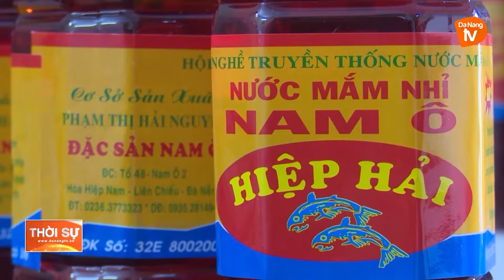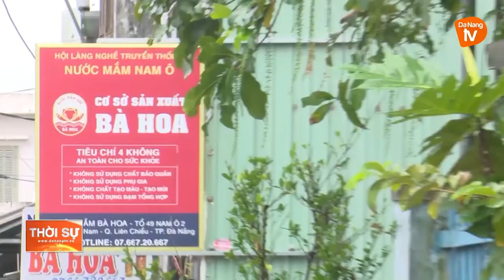LÀNG NGHỀ NƯỚC MẮM NAM Ô NGÀY CẬN TẾT